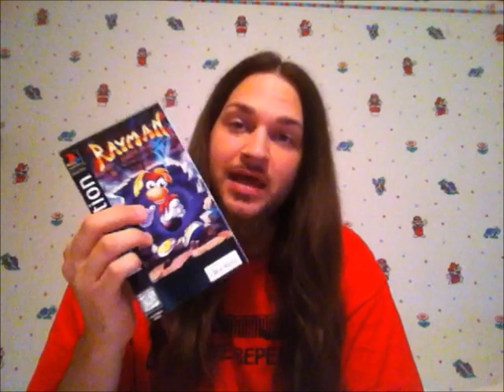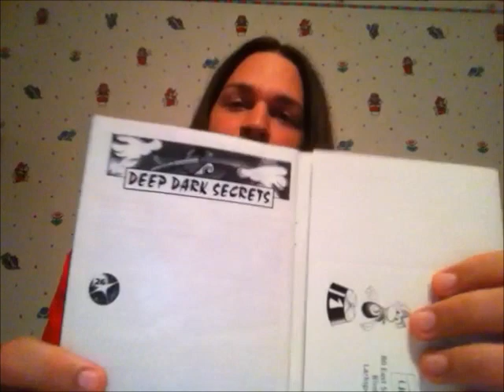EBAY VIDEO GAME ISSUES | Scottsquatch